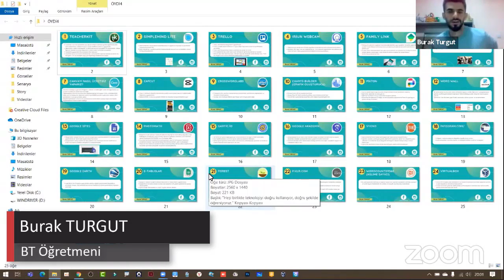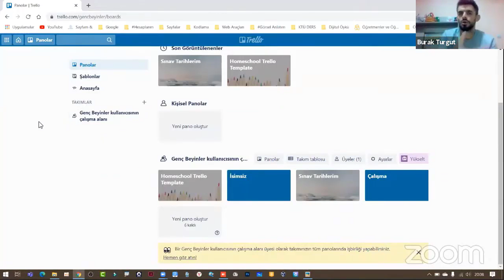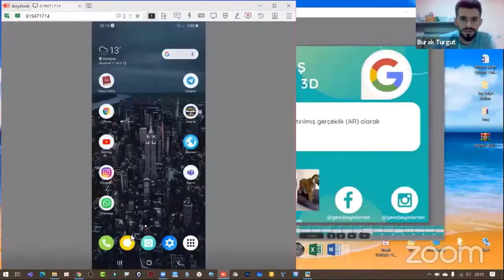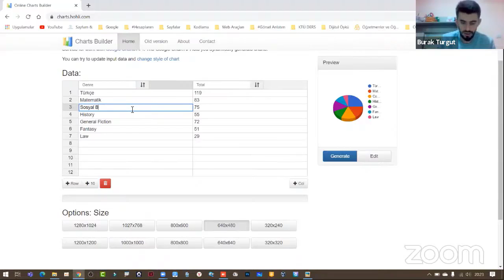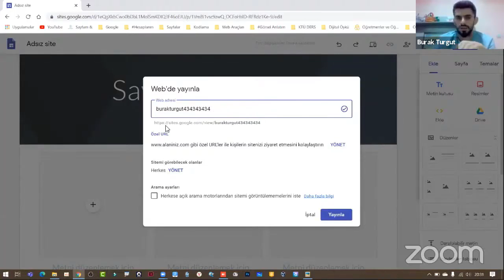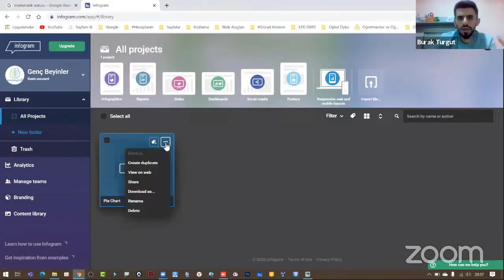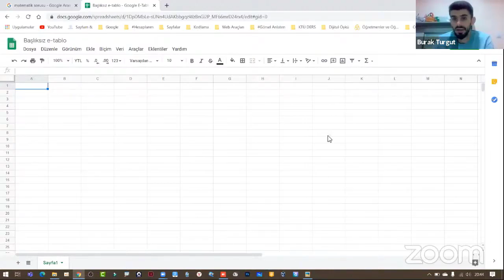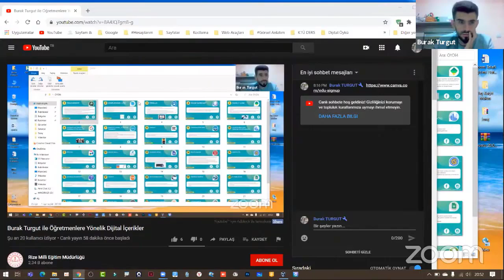Eğitim de kullanabileceğimiz "25 Mobil Uygulama ve Web Sitesi"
Her branşa uygun bu uygulamaları ihtiyacınıza göre ders içinde ve ders dışında kullanabilirsiniz.

1- Hayat Eve Sığar
2-Word Wall
3-Trello
4-İriun Webcam
5-Family Link
6-Google Artırılmış Gerçeklik’te (AR) 3D
7-Canva
8-CapCut
9-Crosswordlabs
10-Charts Builder
11-Pixton
12-SimpleMind Lite
13-Google Sites
14-Photomath
15-Gartic.io
16-Google Akademik
17-Vyond
19-Google Earth
20-E-Tablolar
21-Forest
23-WordCounter360
24-VirtualBox
25-TeacherKit